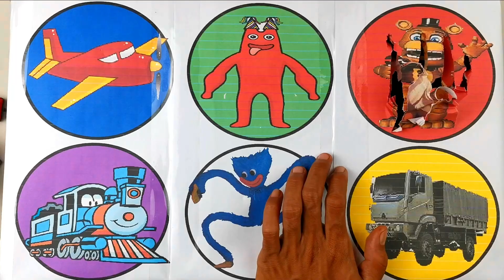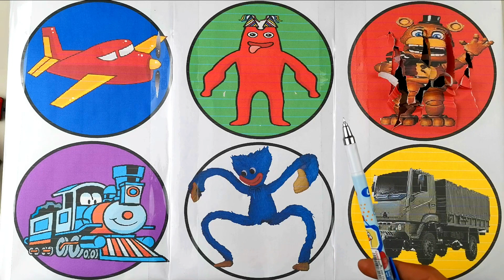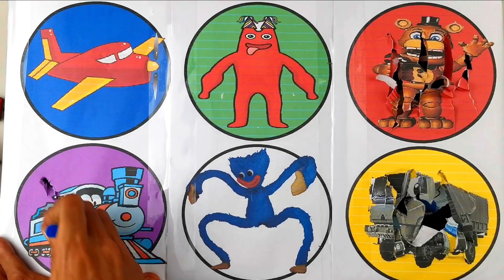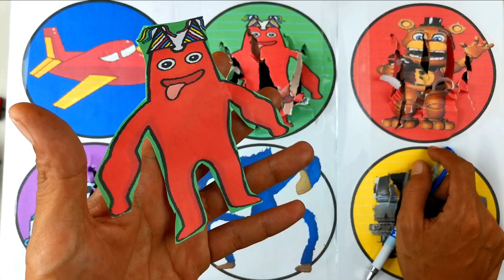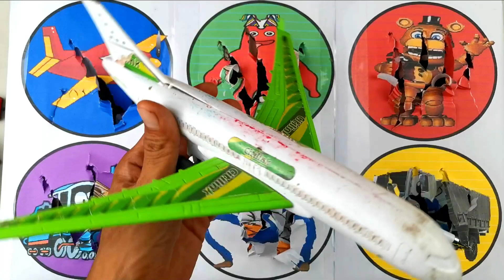SPIN WHEEL PESAWAT TERBANG, TRUK TENTARA, KERETA API, GARTEN OF BAN BAN, FREEDY ANIMATRONIK,